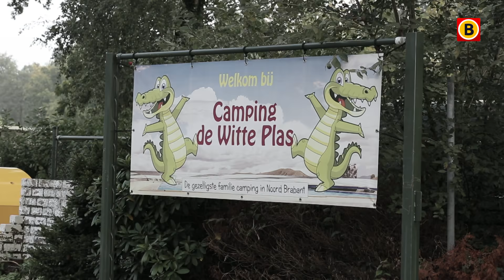Is deze camping het nieuwe Fort Oranje? | Omroep Brabant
Op een camping aan de Molendreef in Schijf hebben de afgelopen jaren veel incidenten plaatsgevonden. Zo heeft hier een steekpartij plaatsgevonden en zijn er meerdere auto's in beslag genomen.